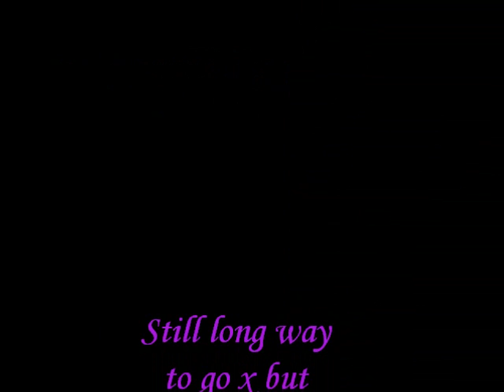Diewke - First 'pop' after Winter freeze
Still only iccle - need to go bigger, but first time in a while for baby Duka Bear to leave the ground & what a cutie she is xxx